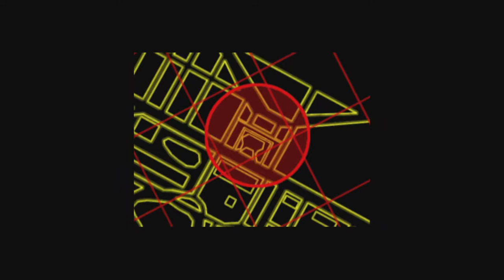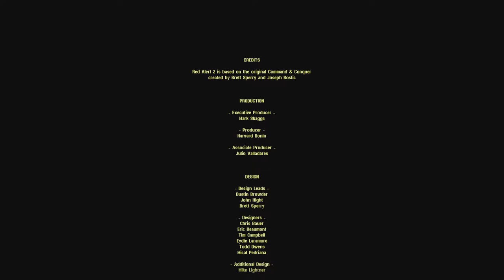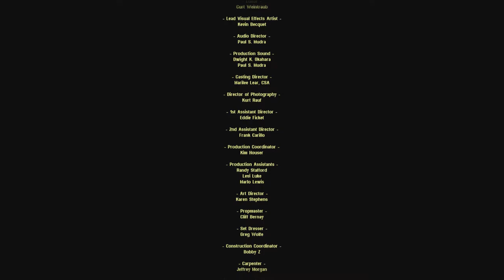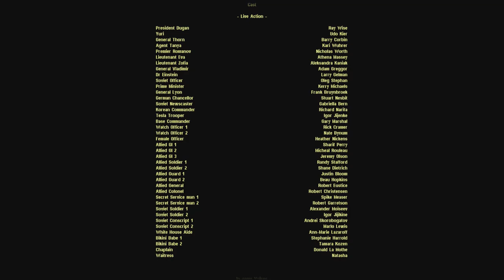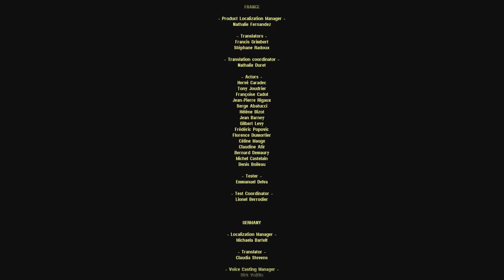Red Alert 2 Soviet episode 2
Last missions of the Red Alert 2 missions.

0:00 Mission: Desecration
22:35 Mission: The Fox and the Hound
32:22 Mission: Weathered Alliance
1:02:04 Mission: Red Revolution
2:01:50 Mission: Polar Storm